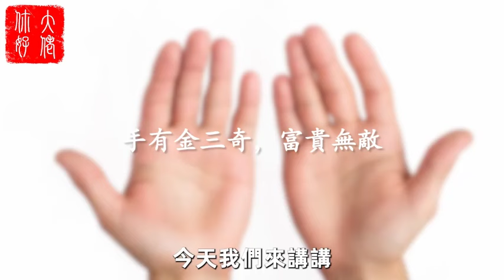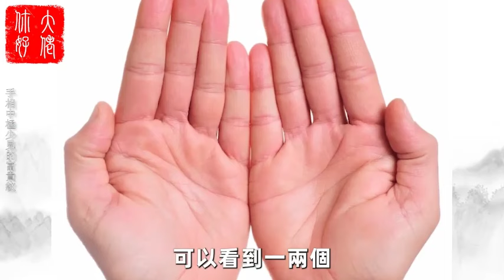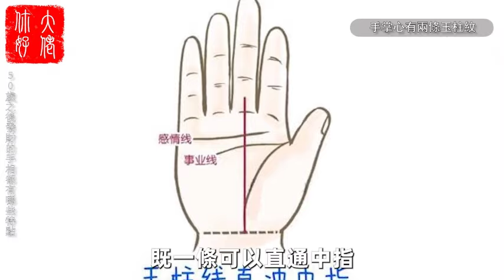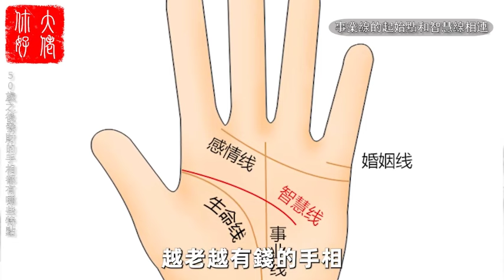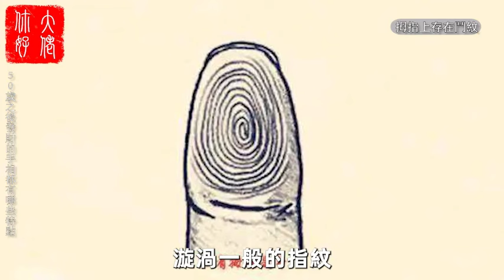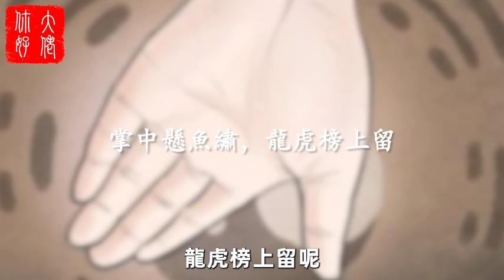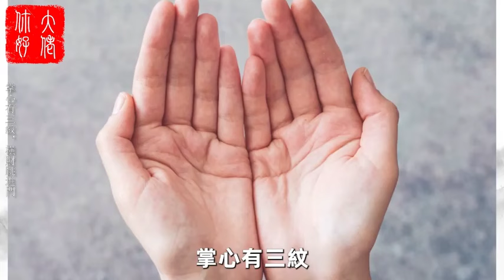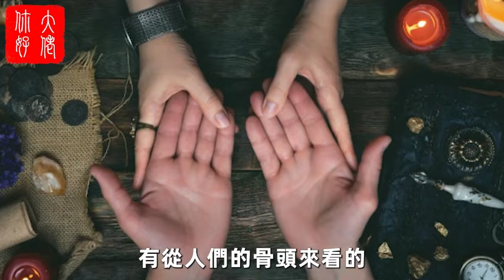「手有三奇，富貴無敵」的發大財手相，手握金山銀山！